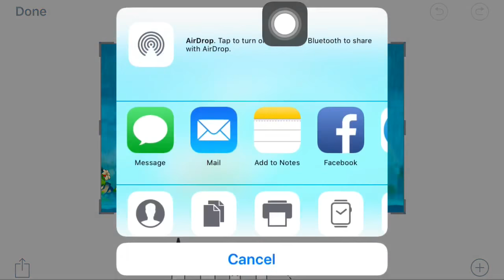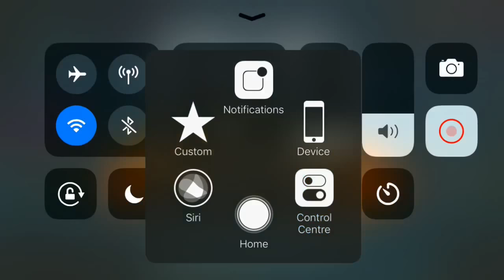Angry birds 2 Mighty Eagle Bootcamp 09/11/2018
some mistake